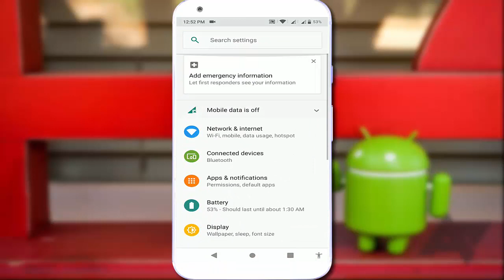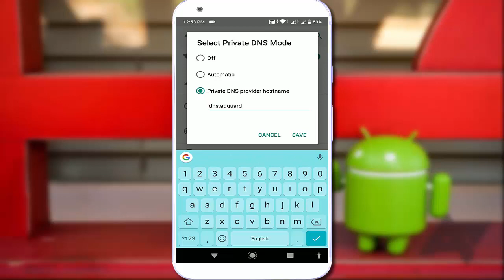How to Disable Ads in Android 9 Pie